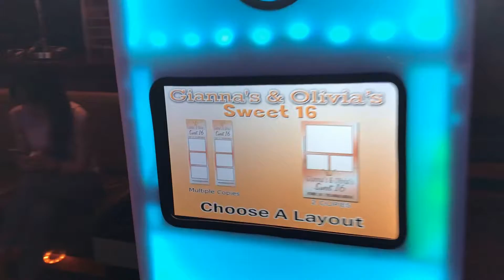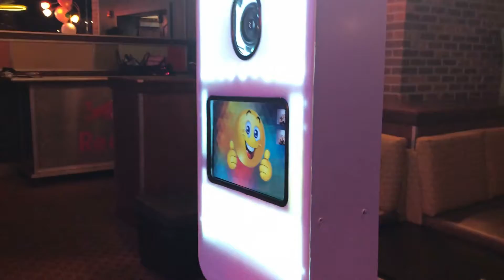prism promo 2